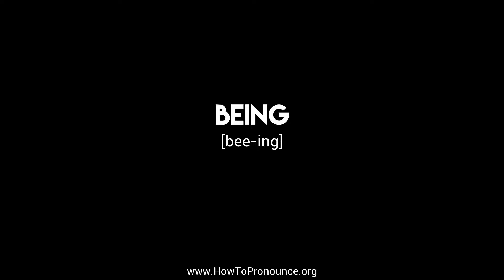How to Pronounce "being"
Learn the proper pronunciation of "being"